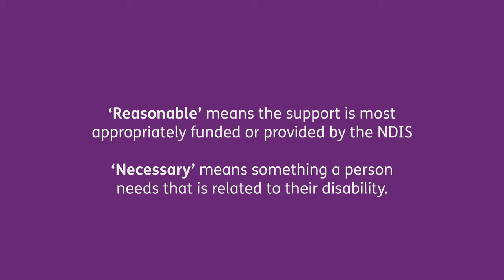How To - What is the NDIS?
Video Chapters:
00:00 What is the NDIS?
02:28 What does it mean to be an NDIS participant?
03:33 What if I don't meet the eligibility requirements for the NDIS?
04:04 How do I get more information?

Our Participant Service Guarantee provides us with clear direction to improve your experience with the NDIS.

The legislated Participant Service Guarantee provides timeframes for key NDIS processes.